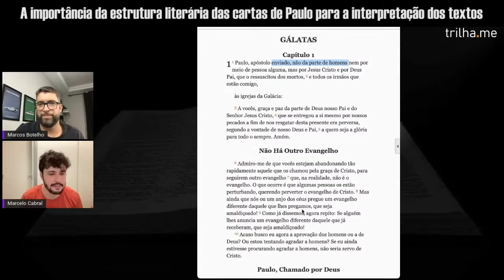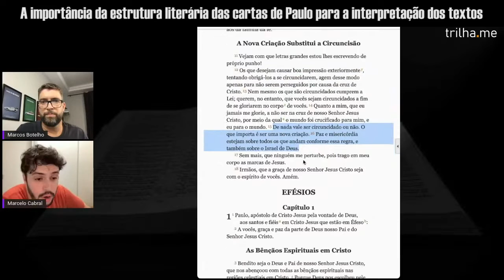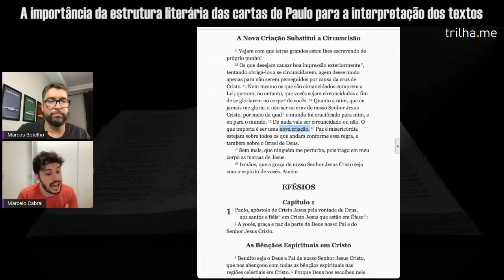Melhores Momentos - Entendendo a estrutura das cartas Paulinas | Com Marcelo Cabral e Marcos Botelho